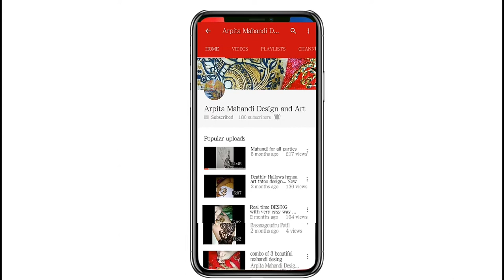New Mandala mehndi design Puja Special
Hello friends
This is my new video on mehndi design
I have done in this video Mandela floral style
and if you like my design and you have any question to ask then please comment I will answer any of your questions and if you want to suggest me something or tell me something then please comment and I want to say if the design was bad or if you don't like this then please also comment please make me know why the design was bad so thank you thanks to all my friends who always support me love me and be with me